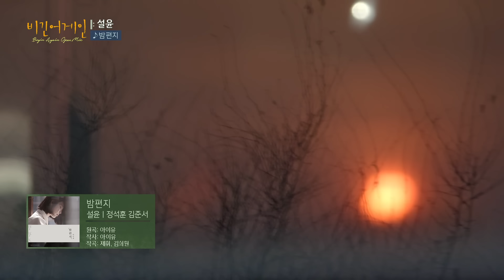따스한 봄밤이 느껴지는 사랑의 편지💌 설윤(SULLYOON)의♬ '밤편지'｜비긴어게인 오픈마이크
따스한 봄밤이 느껴지는 사랑의 편지💌 설윤(SULLYOON)의♬ '밤편지'

비긴어게인 오픈마이크는 촬영지의 협조를 받아